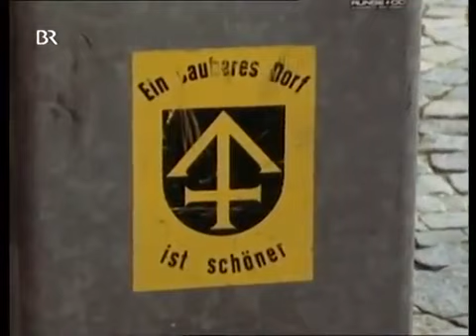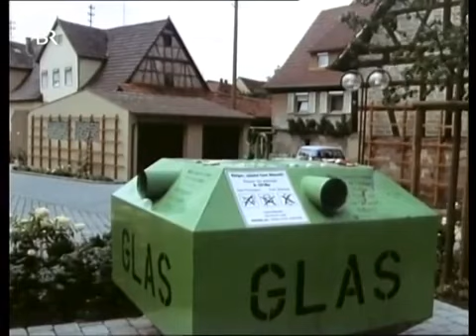Saubere Trinkwasserversorgung für das Dorf Log-ikwo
Lange Fassung // Solarwasserpumpe für das Dorf Log-Ikwo-Kamerun Um das Projekt profitabel zu machen, wurde das Gestell ursprünglich mit lokalen .

Ausnahmezustand - so beschrieb ein empörter Gemeinderat die Situation in der niederösterreichischen Gemeinde Randegg nach einem Bericht in Am .

VICE - Der Kampf um die Kohle - Deutschlands schwelender Konflikt um vermeintlich saubere Energiepolitik (2015) Auch wenn wir heute wieder genau so viel .